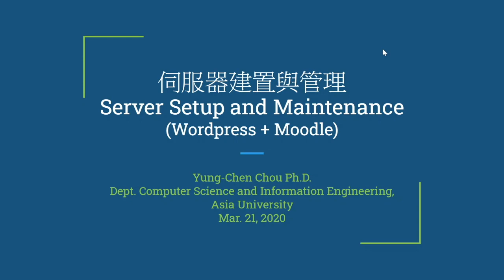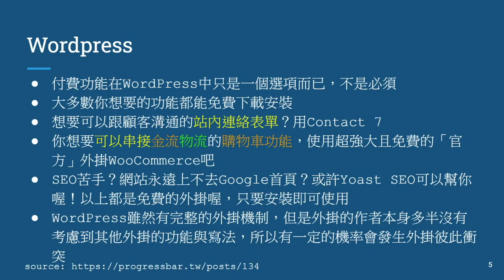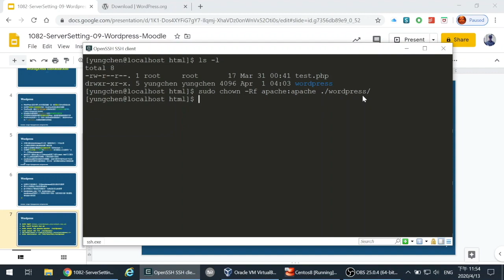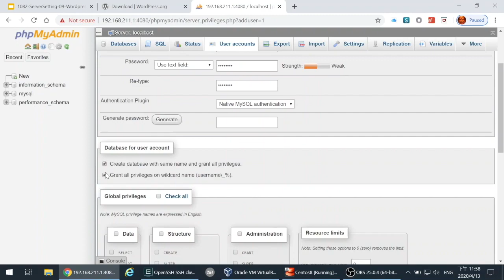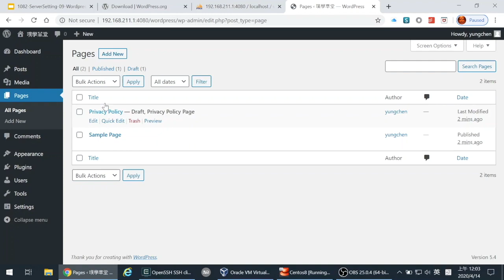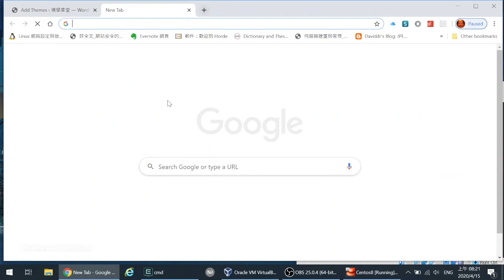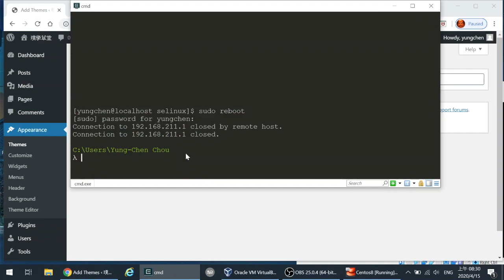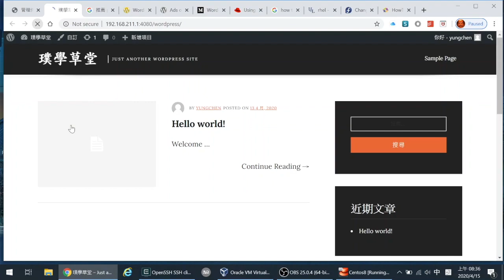12 - 伺服器建置與管理 -- Wordpress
本影片主要介紹如何在 Centos 8 上安裝 Wordpress 快速架站